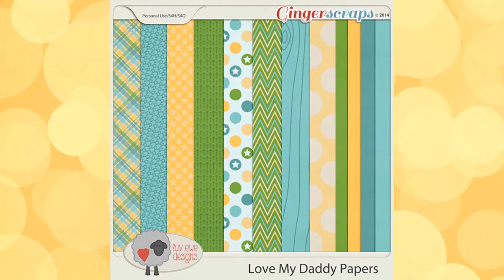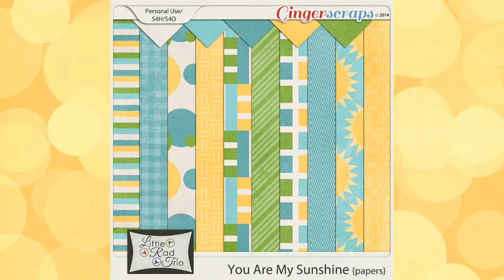June Buffet Designer Pieces